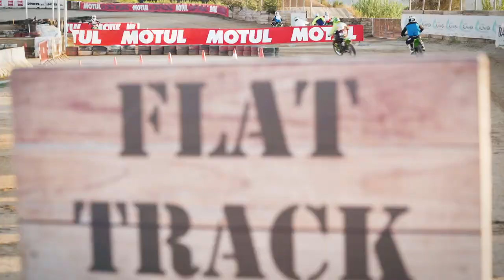[MOTUL IBÉRICA] MOTUL IS OFF ROAD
¡Una experiencia única en el Rocco's Ranch!

Para completar un fin de semana WorldSBK en Barcelona y disfrutar no sólo de carreras en pista de asfalto, en esta ocasión nos pasamos a la arena acompañados de unos invitados muy especiales. Junto a Randy y Dakota Mamola, Adolf Silva, Dani Illescas y muchos de nuestros queridos partners, nos reunimos en el Rocco's Range para vivir una exeriencia totalmente off-road y competir por el escalón más alto del podio.

Nuestros amigos y colaboradores pasaron una tarde inolvidable entre sesiones informativas técnicas, prácticas de alto voltaje, competiciones amateurs y muchas ganas de pasarlo bien.

Motul ES (DEFINITIVAMENTE) OFF ROAD.